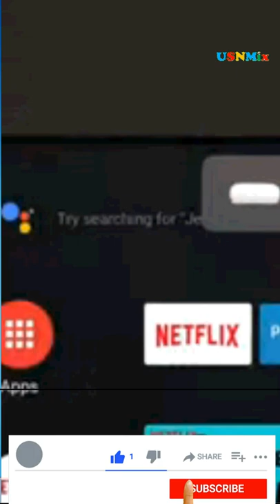⚡ oneplus y1s ⚡ oneplus y1s edge ⚡ oneplus led ⚡oneplus tv y series features & specification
(For India) OnePlus TV